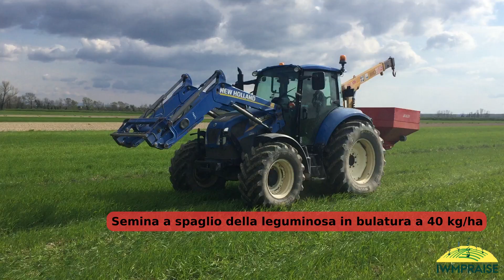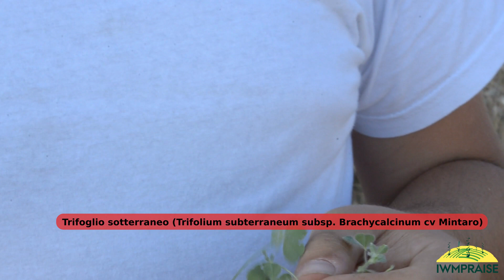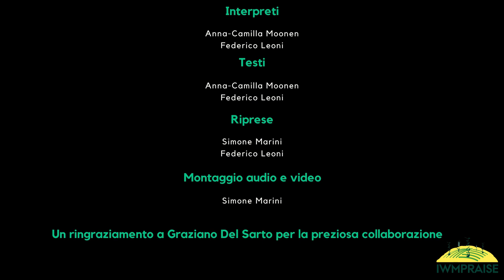Bulatura in pieno campo: gestione sostenibile delle colture dal progetto H2020 IWMPRAISE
Sostenibilità delle colture, vecchie e nuove pratiche agricole, grano duro e leguminose negli esperimenti del Gruppo di Agrobiodiverità dell’ Istituto Science della Vita, Scuola Superiore Sant’Anna. Ecco la pratica della bulatura ospitata in un’azienda agricola della piana pisana.

Vai sul sito e scopri tutte le attività portate avanti dai partner!

Un ringraziamento speciale a Graziano del Sarto che ha messo a disposizione i suoi terreni per la prova sperimentale.

Crop sustainability, old and new agricultural practices, durum wheat and legume species in the Group of Agroecology, Institute of Life Sciences, Scuola Superiore Sant’Anna. You’ll find relay intercropping hosted by a private farmer in the Pisa plain.

Go on the website and find out all the activities carried by partners!

A special thank to Graziano del Sarto che ha messo who placed at the disposal his arable field for this experiment.

Federico Leoni

Writers
Anna Camilla Moonen
Federico Leoni

Federico Leoni

Editing
Simone Marini